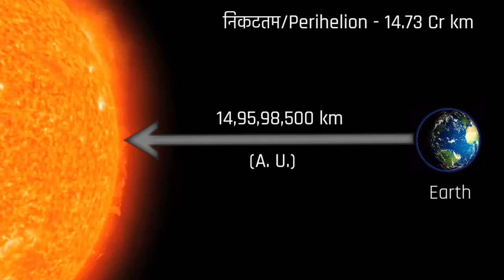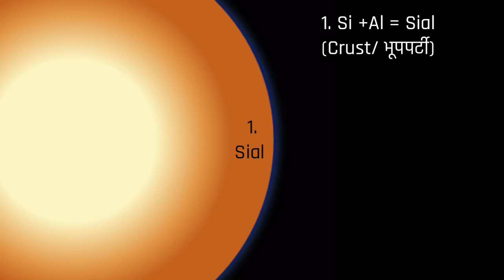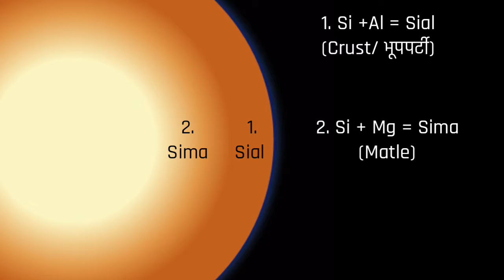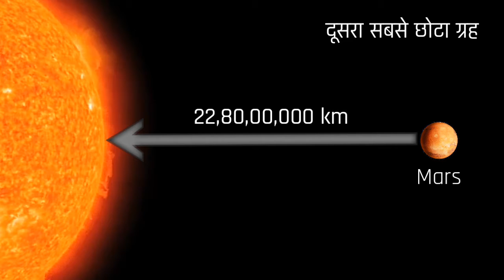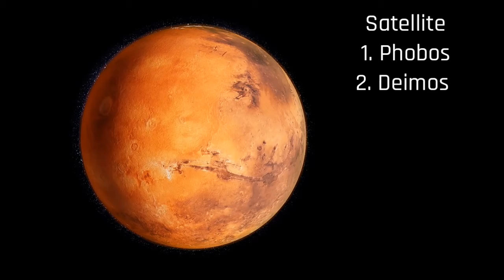About Earth And Mars Planet | पृथ्वी और मंगल ग्रह के बारे में | Science | Animation